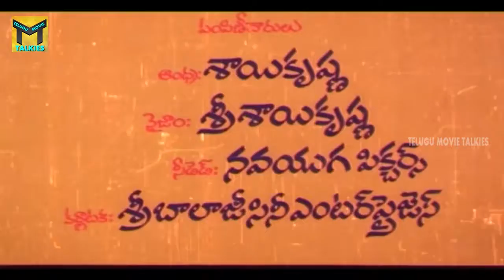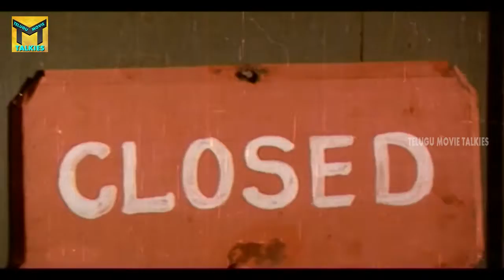Merupu Dadi Movie Part 01/13|| Bhanu Chander, Giribabu, Suman, Sumalatha